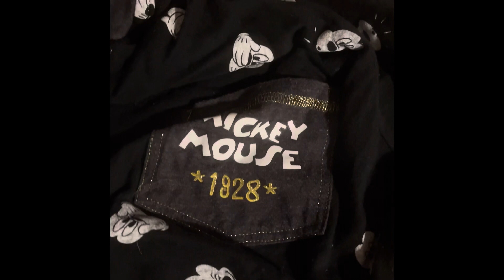Dumpster Diving For Treasures #1